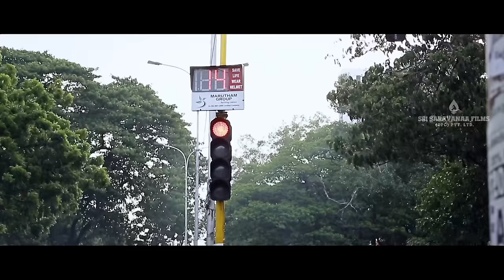Traffic Ramasamy Tamil Movie S. A. Chandrasekhar Super Hit Action Tamil Movie scene HD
Traffic Ramasamy is a 2018 Indian Tamil language biographical drama film co-written and directed by Vicky, an assistant of SA Chandrasekhar on his directorial debut. The film stars veteran film director S. A. Chandrasekhar alongside Rohini, Prakash Raj, Livingston and Ambika in pivotal roles and features Vijay Sethupathi, Vijay Antony, Khushbu, Seeman, and Kasthuri in special appearances. The film is based on the real-life story of the veteran social activist K. R. Ramaswamy who received the nickname of Traffic Ramaswamy for his activism in controlling traffic related issues in Tamil Nadu.

Directed by:      Vicky
Screenplay by: S. A. Chandrasekhar
                          Vicky
Produced by:   S. A. Chandrasekhar
Starring:           S. A. Chandrasekhar
                         Rohini
                         Prakash Raj
                         Livingston
                         Ambika

Sri Saravanaa Films OPC Pvt Ltd is an film distribution and production studio based in Chennai, India. Founded in 2000, it started distributing Tamil, Malayalam, Telugu & Kannada Films for Satellite & OTT (Amazon prime).
Subscribers can watch non-stop Action, Horror, Comedy, Devotional, Romantic and Many more Movies 24/7.